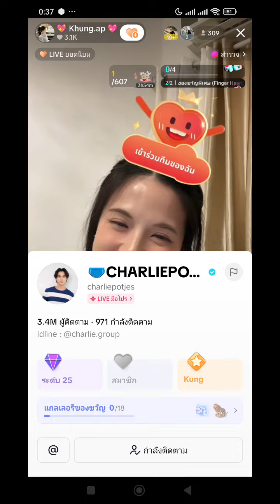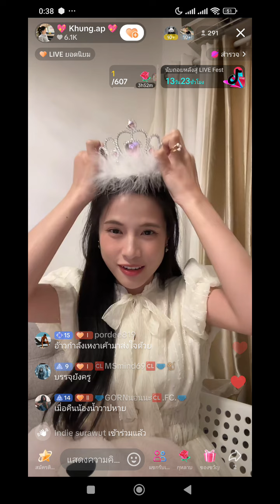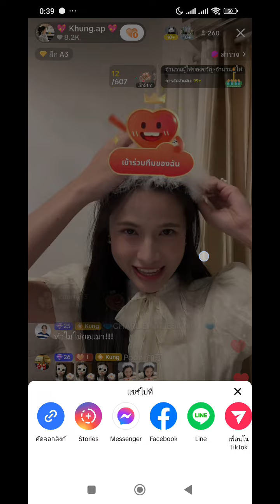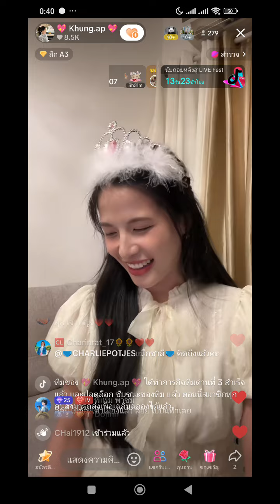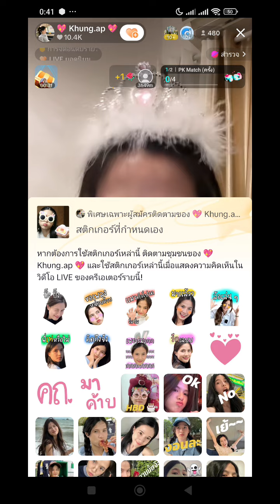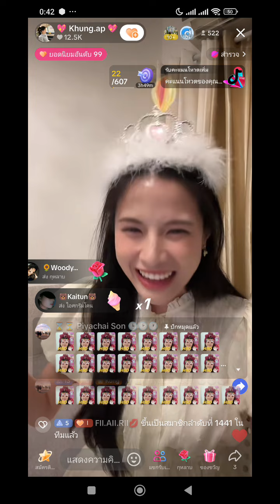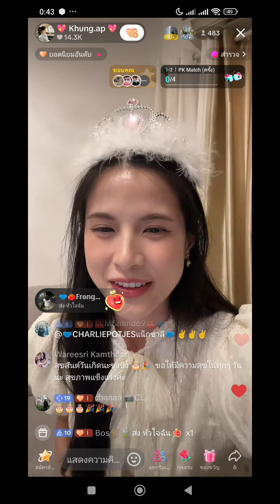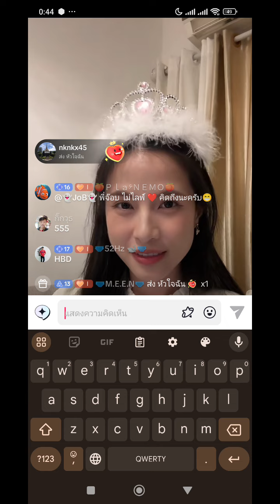วันนี้ วันเกิด ขุงขิง ชาลี ก็มาเม้นท์รัวๆ 🥰🥰🥰